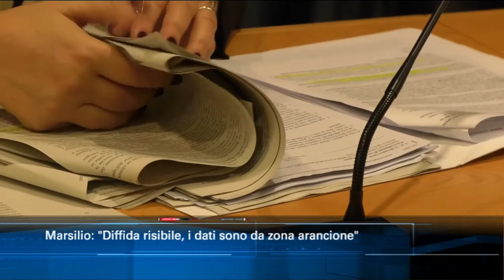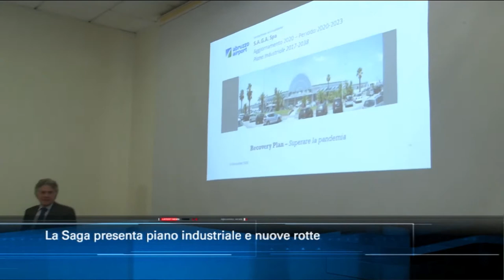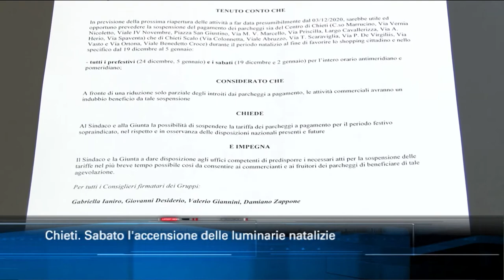TgSei Edizione delle 19 Lunedì 7 dicembre 2020